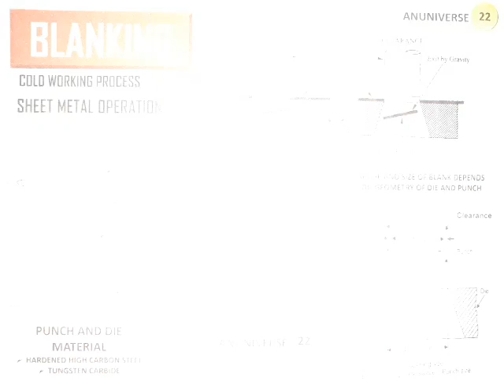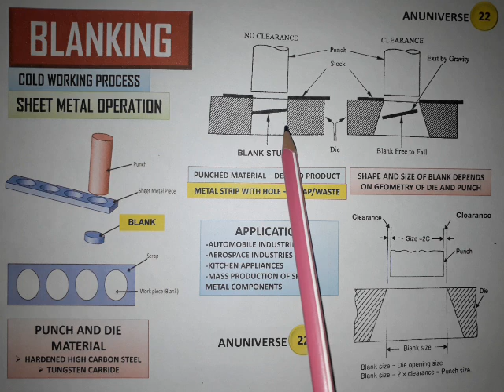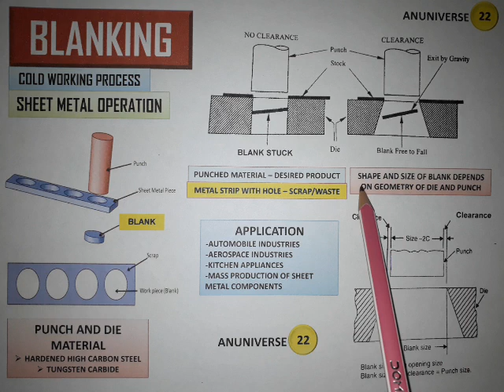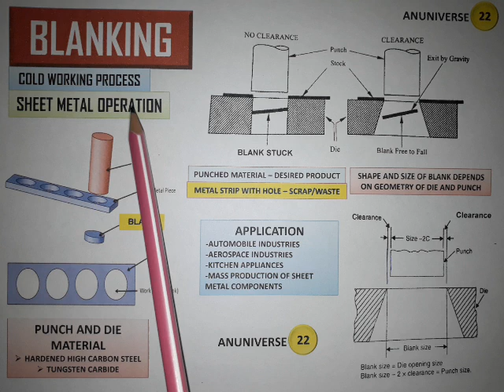BLANKING - SHEET METAL OPERATION - ANUNIVERSE 22